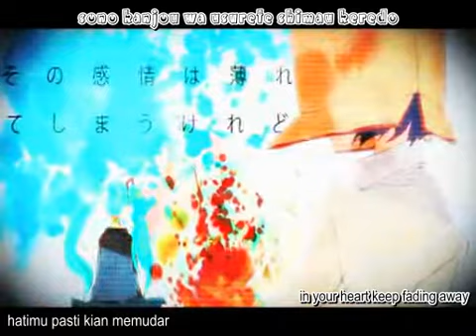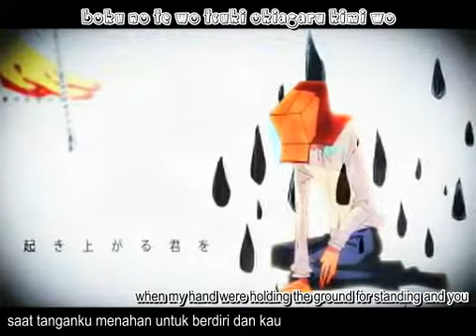Hatsune Miku - Shinkai Summit Short PV (romaji+translation)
this is the second time I upload this video sub, not because the video was deleted, but because the last translation was a mess. there's SO many mistakes so i decided to re-translate it.

i hope this sub will describe the real lyric of the song  =p

and thank's for watching